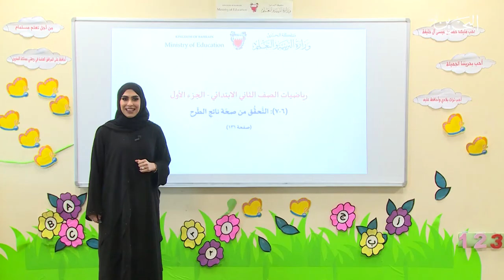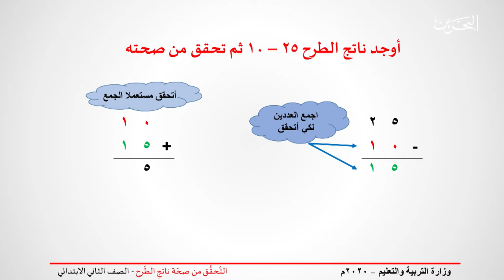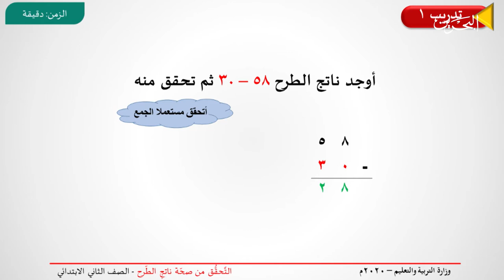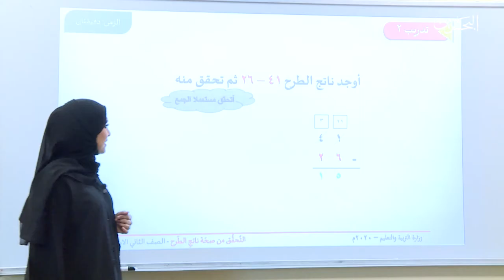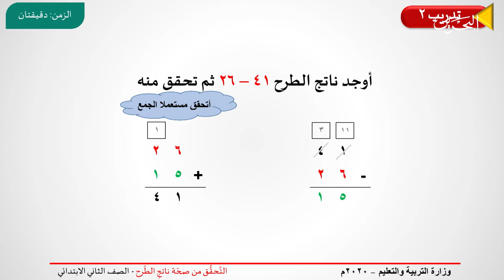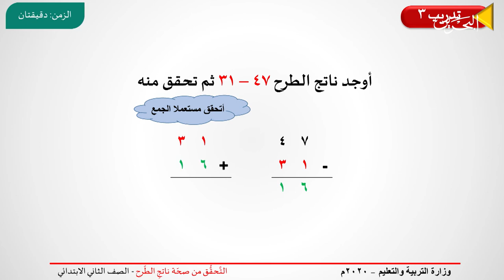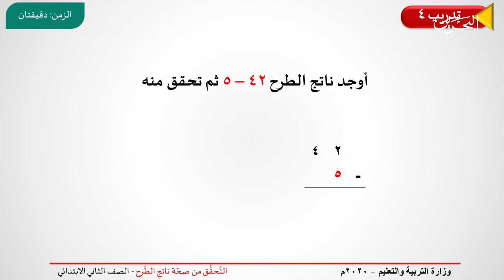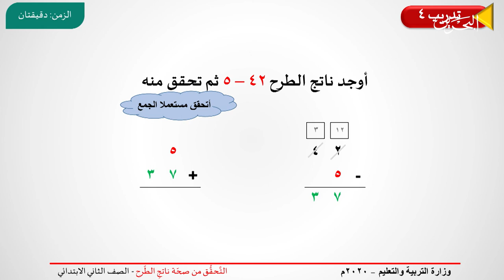الرياضايت ثاني ابتدائي - التحقق من صحة ناتج الطرح